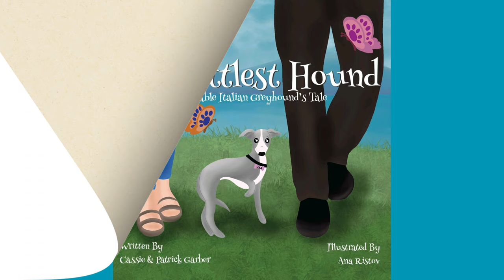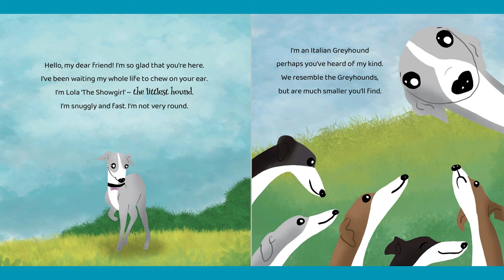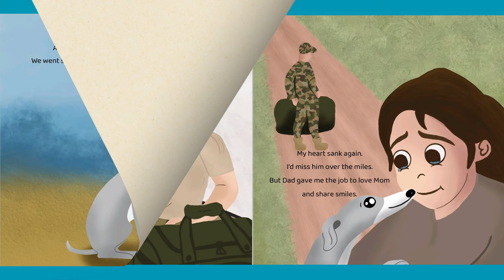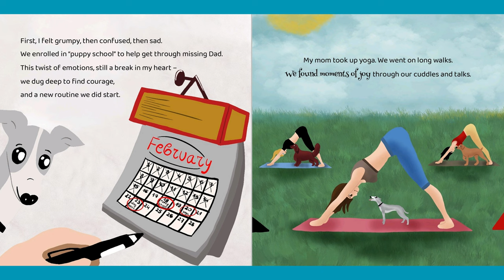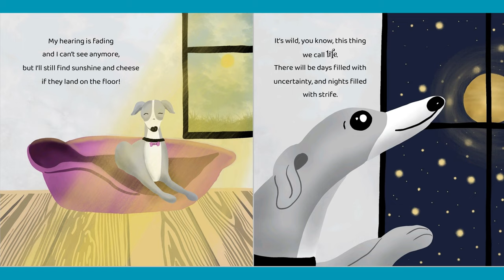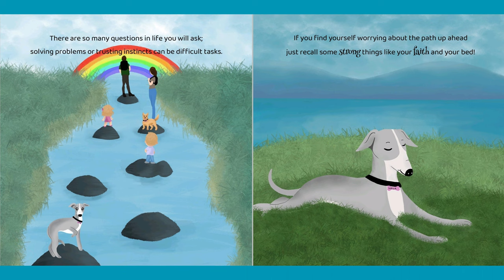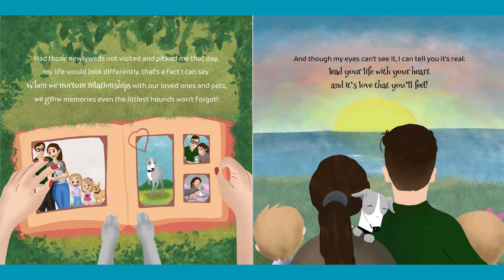The Littlest Hound: A Lovable Italian Greyhound's Tale Read Aloud by Reading Pioneers Academy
The Littlest Hound is a children's picture book with sweet rhymes that gives a glimpse into a relationship between a dog and her family. Told by Lola, a lovable Italian Greyhound, the reader is introduced to milestones, loving kindness, family adventures, encouragement, military deployments, overcoming adversities, growth, and aging.

Support Cassie and Patrick by purchasing a copy of this book here on Amazon